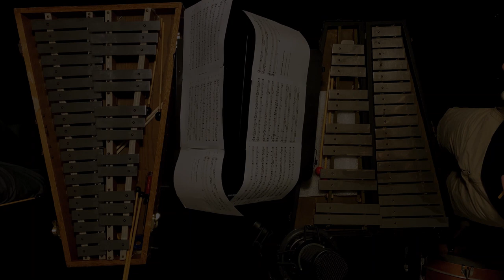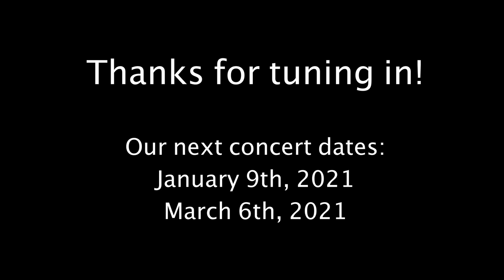2020 International New Music Festival: Concert 1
The New Music Consortium at USF is proud to present a series of virtual concerts consisting of music by composers previously selected as participants for the USF International New Music Festival.

Program Order:

Elusive Rounds – Daniel Adams
MicroEtudes – Logan Barrett
…grind… – Ryne Siesky
Si yo nunca desapareciera – Kristian S. Rodriguez
Etch – Frederic Glesser
Fém Fatale – David Lipten
Through All Panic – Andrew Sigler
Until there is nothing left – Natalie Draper
Uno – Jorge Variego
Onto the Silent Peaks – Chen-Hui Jen
Sigil II: Amistad – Monte Taylor

The New Music Consortium is a student composer-run organization at the University of South Florida’s School of Music, advised by Dr. Benjamin D. Whiting and Dr. Eunmi Ko. The goal of the New Music Consortium is to produce concerts of new music not only at the university, but also throughout the local community. All concerts produced by the NMC over the year are free of charge and feature acoustic and electronic compositions that are fresh and new to our audiences.